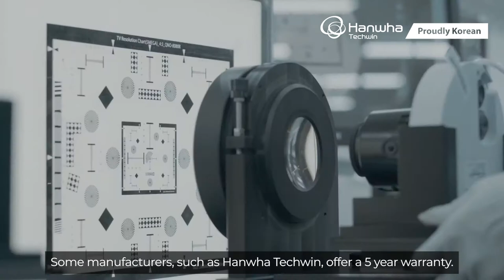Reducing the cost of CCTV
In this video, Gordon Visgandis from Hanwha Techwin Europe talks us through how to reduce the total cost of ownership of video surveillance.

When calculating TCO, it is wise to factor in recurring charges, as well as one-off costs, read all about it